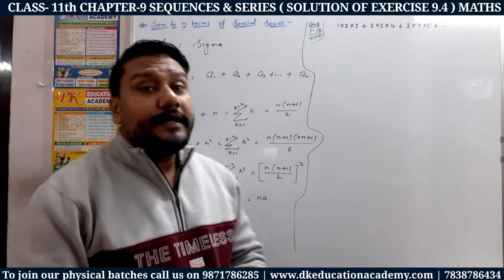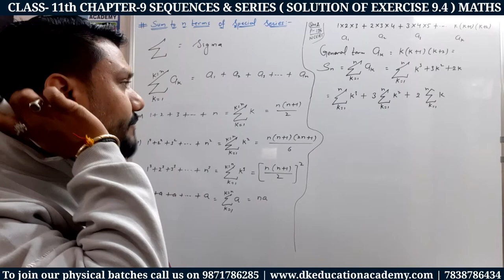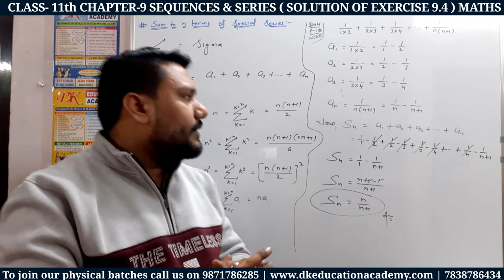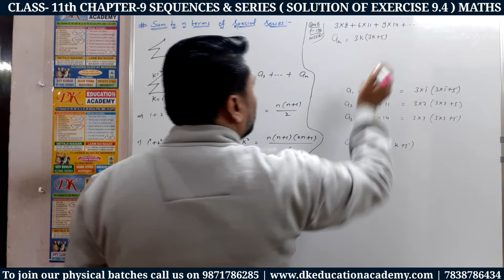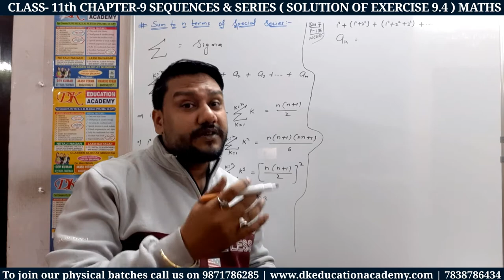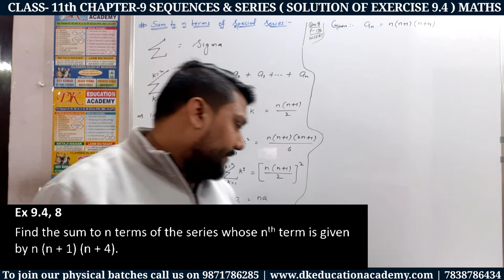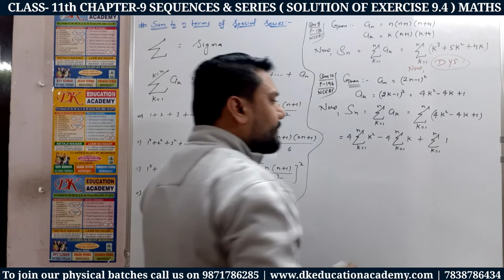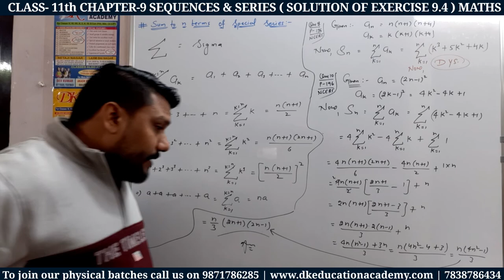Class 11 | Ch.-9 | Sequences & series | Solution Of Ex.- 9.4 | #10 | Maths | By Dev Sir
Class-11th | Ch-9 | Sequences & series Solution of Ex- 9.4 | #10 | MATHS |  Question no. 1, 2, 3, 4, 5, 6, 7 & 8 By Dev Sir
@DK EDUCATION ACADEMY